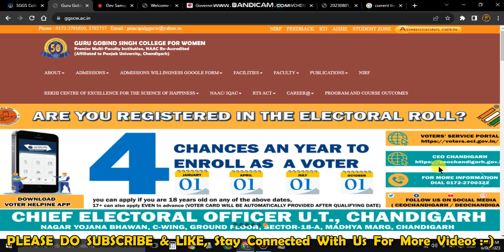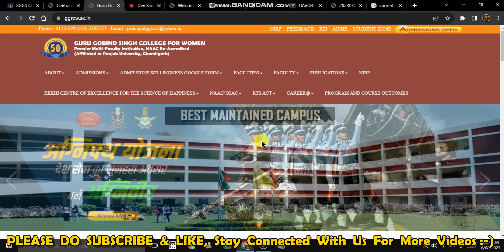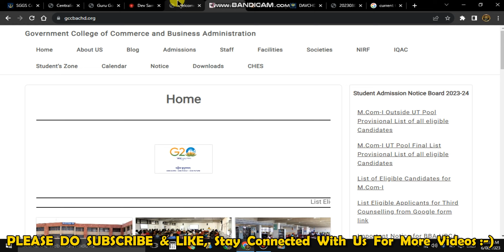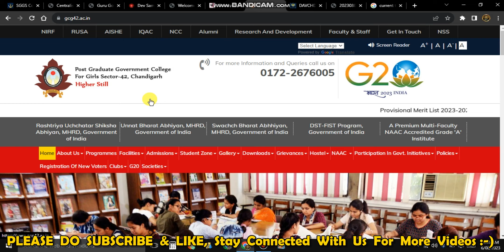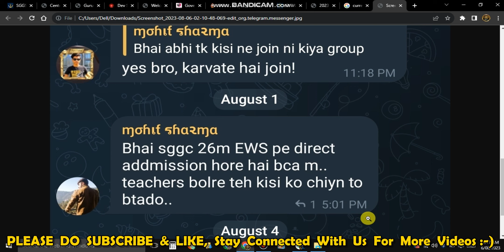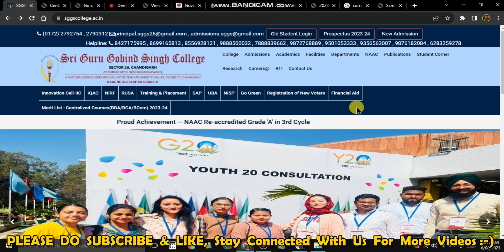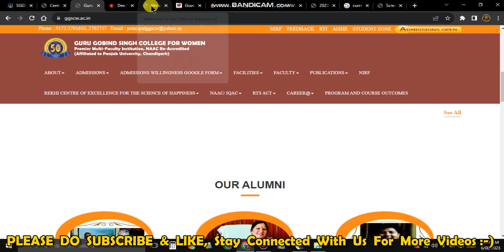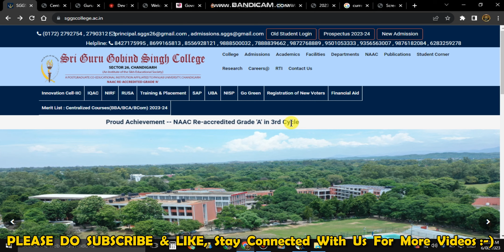DHE Chd Physical Counselling admission 2023 important info. 6 Aug 2023 chandigarh colleges admission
Title: "DHE Chd Physical Counselling Admission 2023: Important Info & Latest Updates"
Description:
Are you eagerly waiting for admission to Chandigarh colleges for the academic year 2023? In this comprehensive video, we bring you crucial information about the upcoming physical counselling session scheduled for 6th August 2023.

🔥 Don't miss out on the latest updates and strategies to secure your spot! 🔥
Key Points Covered:
- DHE Chd Physical Counselling Admission 2023
- Chandigarh Colleges Admission
- How to Get Admission in Chandigarh Colleges
- Strategies for Admission Success
- PU Chd 2023 Admission Updates
- SGGS College Chandigarh Admission
- GGSCW Chandigarh Admission
- PGGC 46 Chandigarh Admission
- PGGCG 42 Chandigarh Admission
- MCM DAV Chandigarh Admission
- DAV College Chandigarh Admission
- GCCBA 50 Chandigarh Admission
- Dev Samaj College Chandigarh Admission
- PGGCG 11 Chandigarh Admission
- PGGC 11 Chandigarh Admission
- GGDSD Chandigarh Admission
- GGDSD Chandigarh Admission
- SD College Chandigarh Admission
- Centralized Course Admission Process
- 4th Counselling Details
- What to Do if Admission is Still Pending?
- Deep informy
Stay ahead of the curve and increase your chances of admission to your dream college. The video covers essential information to help you navigate through the admission process seamlessly. Don't miss the physical counselling session on 6th August 2023.

aaj suno gagandeep singh dua
aaj suno channel